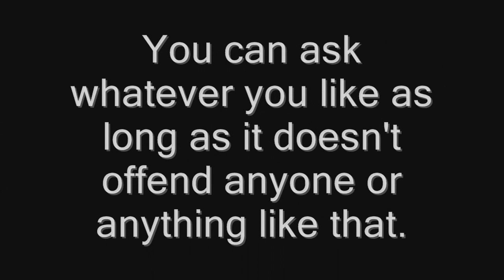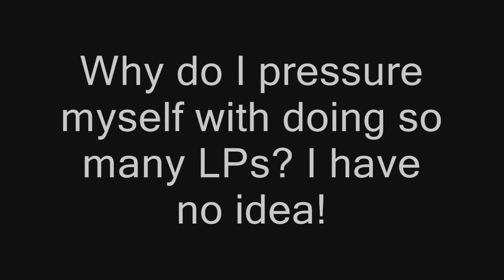100 Sub Special Video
Rules:
1. You can ask to a max of 5 questions (don't need to ask that many)
2. No questions that will offend anyone: i.e racist, sexist and anything else.
3. One week from when this video is uploaded to answer your questions and I will not answer any others that appear a day after.

Edit Update:
So as I uploaded this on a sunday. You have till 22nd Sunday to ask all the questions you can!